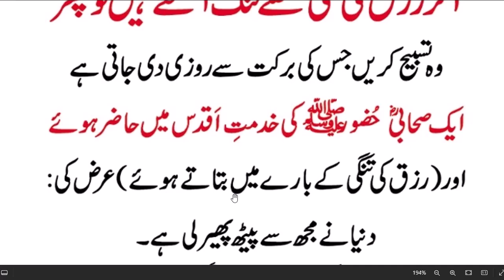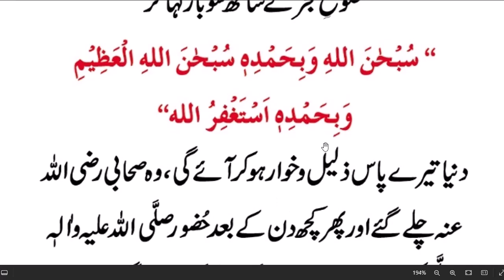daily dua every muslim |rizq ki tangi || رزق کی تنگی ختم کرنے کے لیے فجر کے بعد پڑھیں